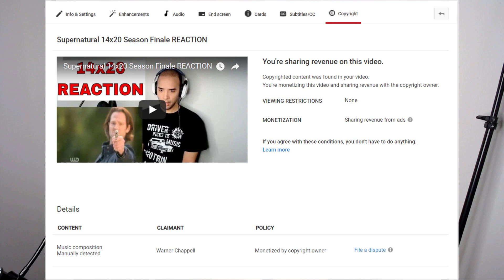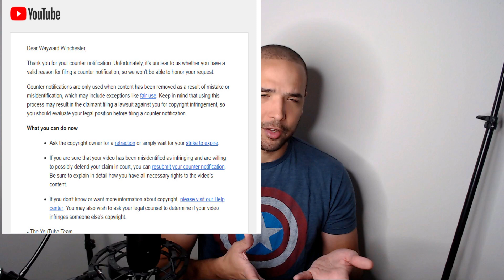Youtube Copyright Claims Purgatory .This Could Be The End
UPDATE: A few hours after I made this video it appears that Youtube have fixed their mistake as per their email to me, it is still unclear because the video in question still has the error but I will take their word for it for now at least, thanks for everyone who showed support!

Youtube Copyright Claims Purgatory. Copyright abuse on Youtube is rampant, and these days it is protected by Youtube in some cases. This Could Be The End for my channel and many others who are discriminated against by Youtube in favor of fallacious copyright claimants. Youtube rejects counter notification requests by content creators like myself and takes the side of the claimant, even when they are wrong. Youtube is not supposed to interfere in copyright disputes or judge fair use, yet this is exactly what they are doing by refusing to forward counter notifications to claimants as in my case. Where is the fair use youtube? Where is the fair treatment of your content creators?